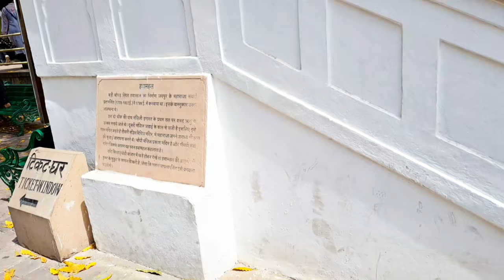Jaipur Travel Vlog Part 3 | Hawa Mahal | Jal Mahal | Gatore ki Chhatriyan | Royal Crematorium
The Hawa Mahal is a palace in the city of Jaipur, Rajasthan, India. Built from red and pink sandstone, it is on the edge of the City Palace, Jaipur, and extends to the Zenana, or women's chambers.

Jal Mahal (meaning "Water Palace") is a palace in the middle of the Man Sagar Lake in Jaipur city, the capital of the state of Rajasthan, India. The palace was originally constructed around 1699; the building and the lake around it were later renovated and enlarged in the early 18th century by Maharaja Jai Singh II of Amber.

Gatore ki Chhatriyan Royal Crematorium Grounds .